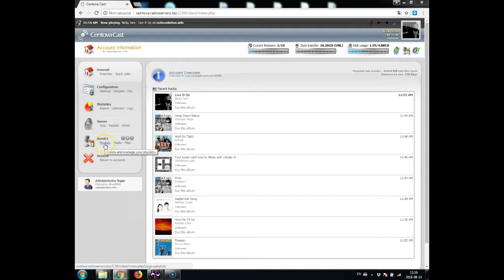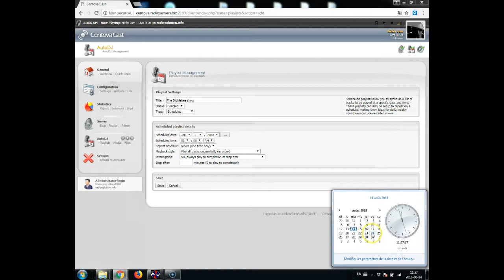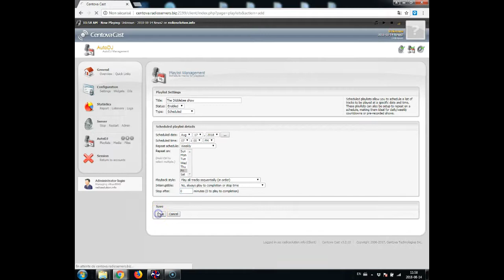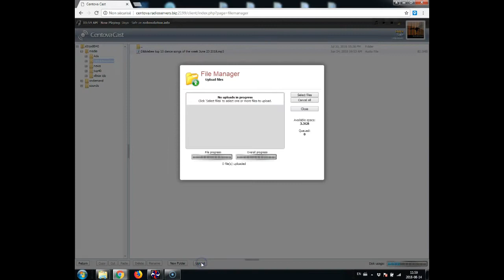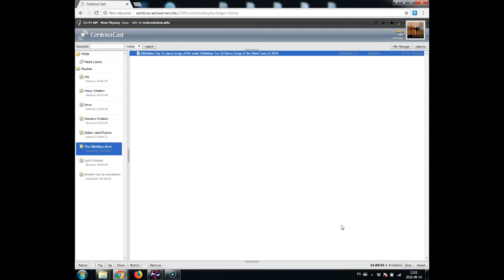Howto Schedule a Show On CentovaCast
Radiosolution.info shows you how to upload and schedule a radio show on CentovaCast